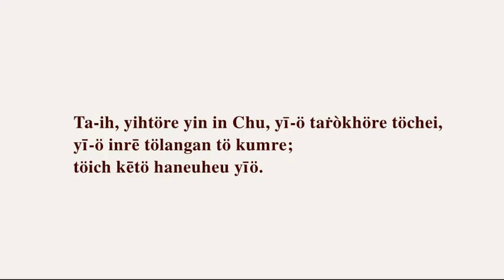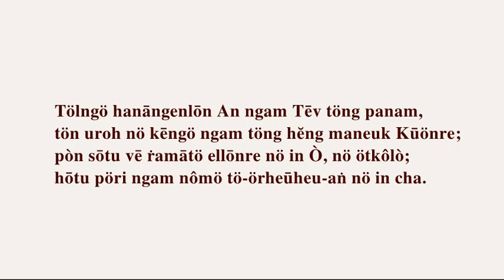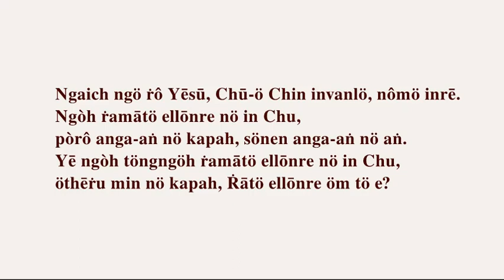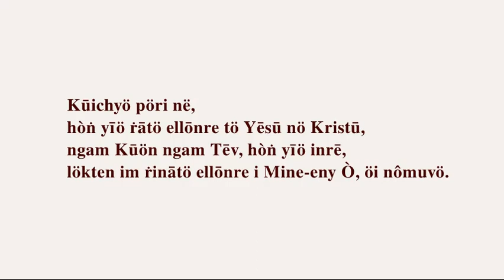Yēsū Kristū Pū Nicobar Islands Bay of Bengal India Car Nicobarese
Kikōnyö ap min fahötnyö ò;
Yēsū invëka Ap min Minënyö Ò,
tö meh; pò Ò min Anga-aṅ nö hayööken vē tarikre,
nö i nup tökööl cha.

Ta-ih, yihtöre yin in Chu, yī-ö taṙòkhöre töchei,
yī-ö inrē tölangan tö kumre;
töich kētö haneuheu yīö.

Sā ngòh Kūön Tarik nö yih, rö-ö nö tö meūken,
mameukṙen pöri ane inrē kamëtö nômöre,
nö ṙāi tömaṙôngö.

Tölngö hanāngenlōn An ngam Tēv töng panam,
tön uroh nö kēngö ngam töng hĕng maneuk Kūönre;
pòn sōtu vē ṙamātö ellōnre nö in Ò, nö ötkôlò;
hōtu pöri ngam nômö tö-örheūheu-aṅ nö in cha.

Ngaich ngö ṙô Yēsū, Chū-ö Chin invanlö, nômö inrē.
Ngòh ṙamātö ellōnre nö in Chu,
pòrô anga-aṅ nö kapah, sönen anga-aṅ nö aṅ.
Yē ngòh töngngöh ṙamātö ellōnre nö in Chu,
öthēṙu min nö kapah, Ṙātö ellōnre öm tö e?

Ngaich Yēsū nö ngö ṙô tö ò, Chū-ö Chin Talöökö,
Kanô-en, Nômö inrē.
Öt hĕng tak yamihtöre nö im Yöng,
höng lökten in chu.

Kūichyö pöri në,
hòṅ yīö ṙātö ellōnre tö Yēsū nö Kristū,
ngam Kūön ngam Tēv, hòṅ yīö inrē,
lökten im ṙinātö ellōnre i Mine-eny Ò, öi nômuvö.